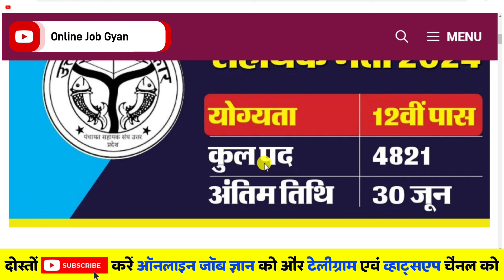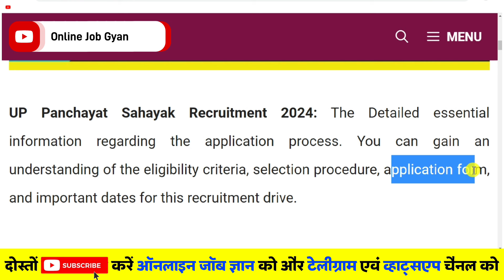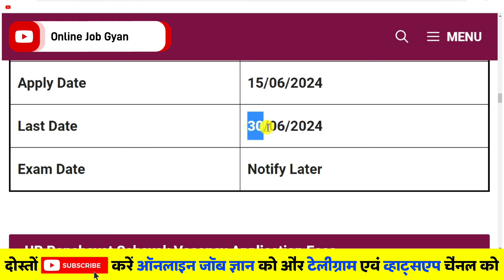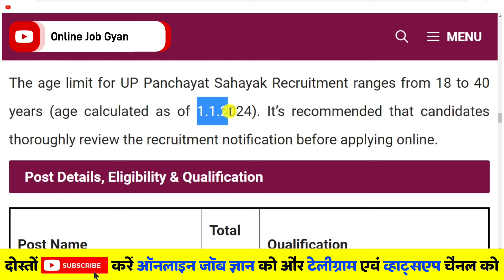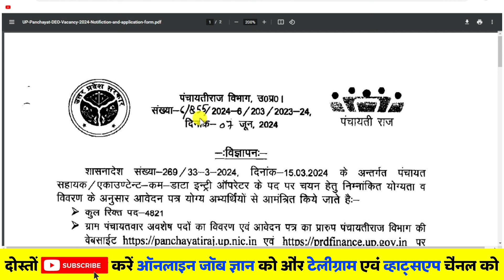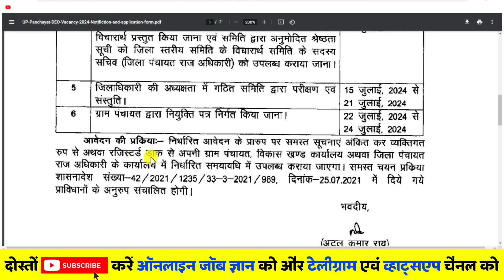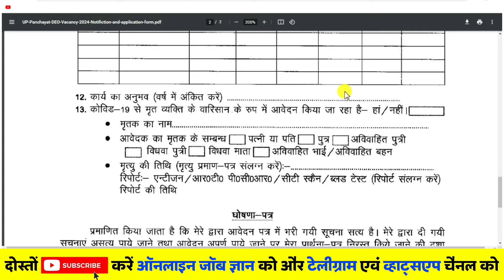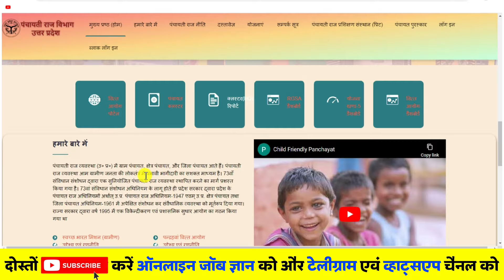UP Panchayati Raj Form Kaise Bharen | UP DEO Job 2024 | UP Panchayat Sahayak Vacancy 2024 ✅ Job 2024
About Video: U.P Panchayati Raj Form Kaise Bharen | UP DEO Job 2024 | UP Panchayat Sahayak Vacancy 2024 ✅ Job 2024

उम्मीद करता हूं कि यह वीडियो आपको पसंद आया होगा अगर आप भी उत्तर प्रदेश पंचायती राज विभाग में फॉर्म भरना चाहते हैं तो 30 जून 2024 से पहले भरे.

Bihar job for 10th pass 2024 apply online,
Bihar job for 10th pass 2024 last date,
Bihar job for 10th pass 2024 12th pass,
Bihar job for 10th pass 2024 for male,
Bihar job for 10th pass 2024 for female,
10th Pass jobs in Bihar Government,
Bihar Upcoming Vacancy 2024,
10th Pass vacancy in Bihar 2024 last date,
Career,
engineering jobs,
interview,
job search tips,
iti jobs,
iti job,
it job,
job alert,
placement,
private company Jobs,
latest jobs,
recruitment 2024,
freshers jobs 2024,
Job,
Jobs,
civil freshers jobs,
civil engineering,